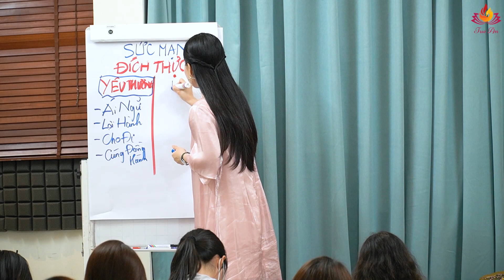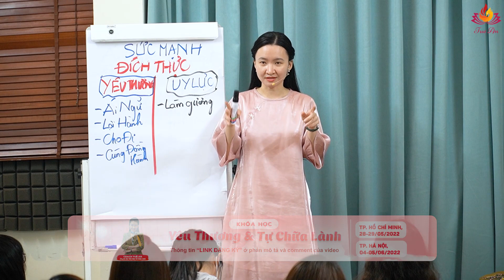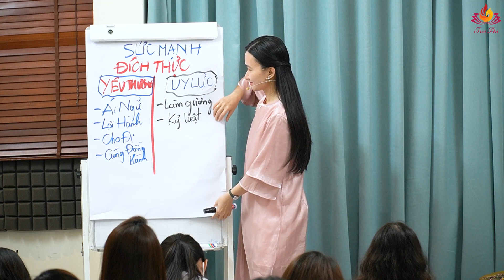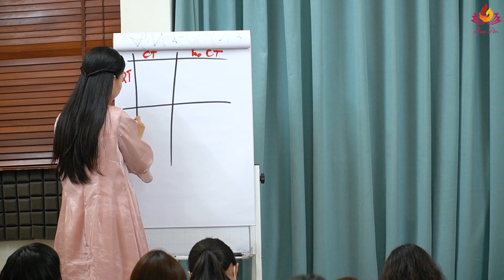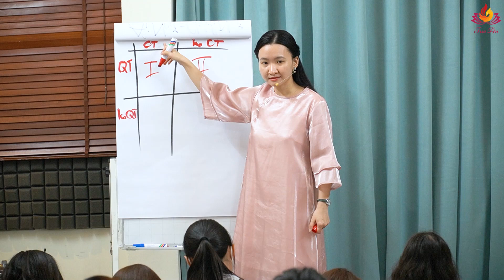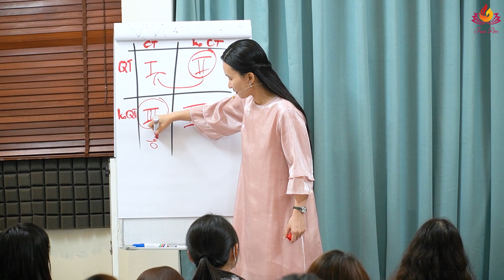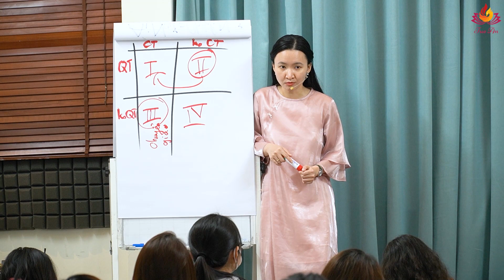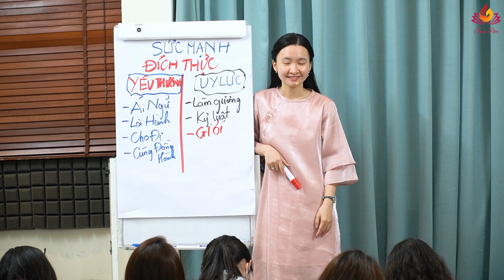Muốn Chồng Nghe Lời Phụ Nữ Phải Biết Điều Này (P2) | Tuệ An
Bộ Sách Được Nhắc Tới Trong Video:
👉 Link tham khảo Bộ Sách Từ Bạn Đời Đến Bạn Đạo
THÔNG TIN CHƯƠNG TRÌNH COACHING TUỆ AN VÀ CÁC CHUYÊN GIA:
⭐ Coaching riêng 1-1 về tình cảm và cuộc sống:
TIMESTAMP
00:00 intro
00:19 tại sao phải làm gương thật tốt
02:42 kỉ luật bản thân
11:49 giỏi sẽ có uy lực